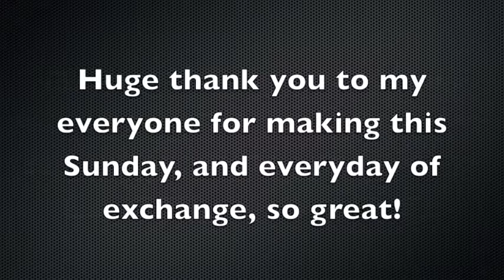A Bandung Kind of Sunday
Just a glimpse of a day in Bandung!